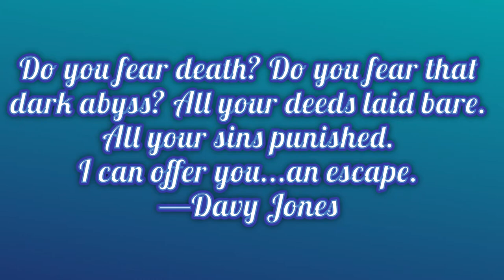Holdfast: Nations at War; Sinking with Captain Bedierre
Captain Bedierre and I mourn the passing of our mate Barnaby and go down with our ship. Towards the dark abyss.

Lovecraftian Art by Daniele Ariuolo

Lyrics by Eiichiro Oda
Melody by Kohei Tanaka

Love your work, Oda-Dono, Tanaka-Dono!